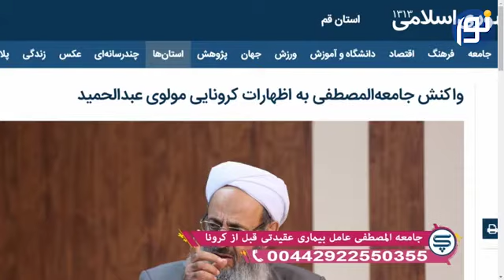تیتر بی ادبانه ایرنا: واکنش جامعه المصطفی به اظهارات کرونایی مولوی عبد الحمید